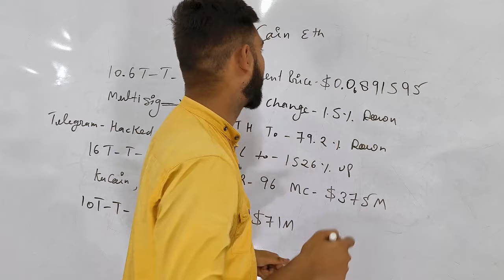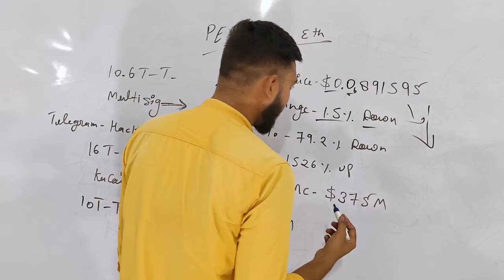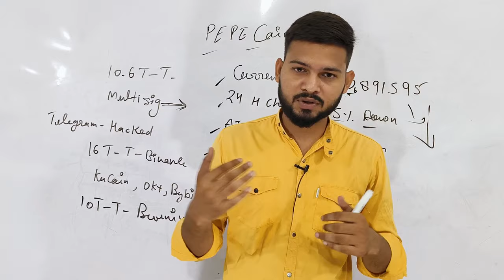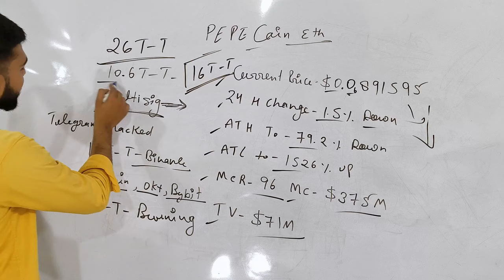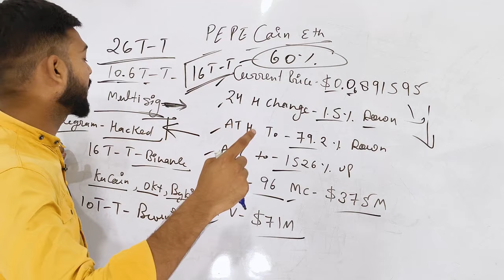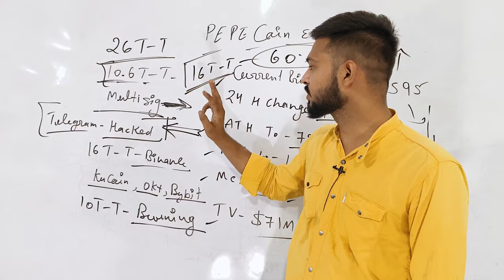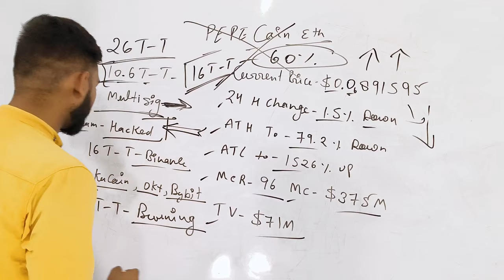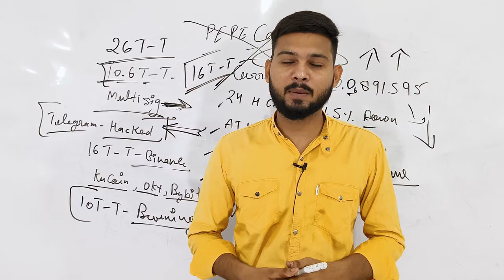PEPE Token के अंदर क्या चल रहा है Full Details 🥵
ComPho Crypto par aapka swagat hai, jaha aapko crypto currency market ke sabhi latest updates milenge. Hamare videos aapko market ke sabhi accurate, reliable aur up-to-date information provide karenge. Market analysis se lekar predictions tak, educational videos tak aur expert ke insights tak, hum aapko har cheez provide karenge jo aapko informed aur market se aage rakhne me madad karega.

pepe token today,
pepe token news today,
pepe coin analysis today,
ape token price prediction,
pepe coin news today bangla,
pepe coin news today binance,
b pepe,
pepe inu token,
pepe coin news today elon musk,
pige inu token,
feg token news,
feg token news today,
flare network token,
flr token price prediction,
pepe crypto,
pp token,
pepe coin news today hindi,
pepe coin today hindi,
pepe coin news today in hindi,
pepe coin news today in tamil,
pepe coin news today in urdu,
pepe coin news today in telugu,
pige inu crypto,
j crypto,
jl token,
pepe coin news today live,
pepe coin news today latest,
pepe coin news today malayalam,
mb coin,
peace token crypto,
maple finance crypto,
pepe coin news today tamil,
pepe coin today news,
pepe coin news today telugu,
pepe coin news today urdu,
pepe loan watch,
pepe coin prediction today,
pepe coin today price,
p crypto,
q pepe,
pepe ape yacht club,
rndr token price prediction,
rsr token price prediction,
ren coin prediction,
stp network coin price prediction,
spark token price prediction,
spell token today,
pepe coin news today tagalog,
pye coin price prediction,
pepe coin today update,
pepe coin update now,
apeswap staking,
pepecoin,
prediction on shiba inu coin,
apecoin price prediction 2025,
what shiba inu coin price prediction